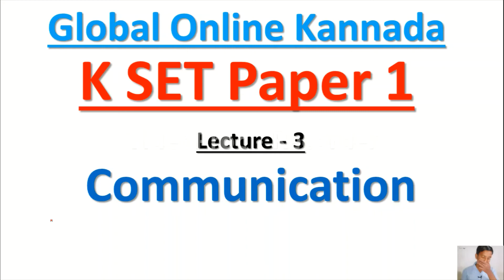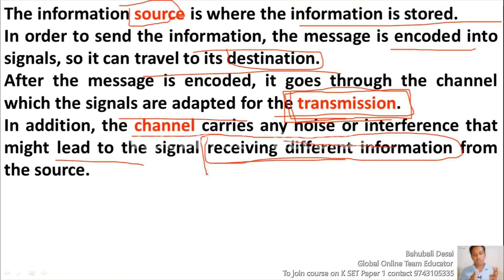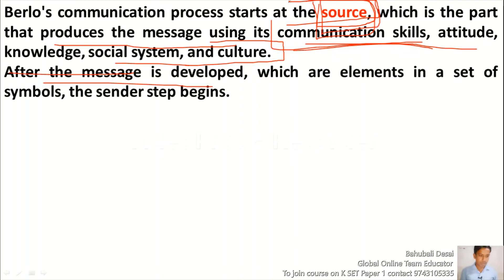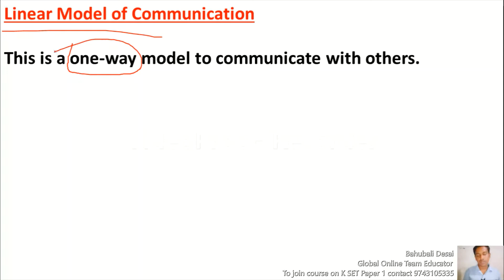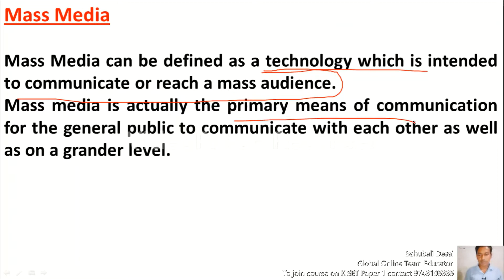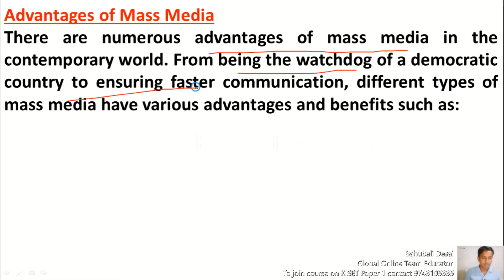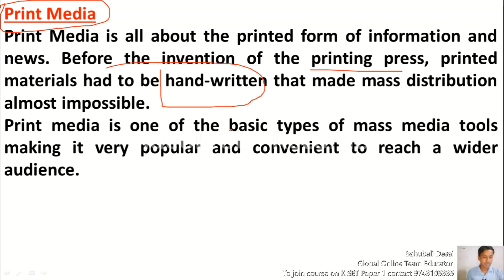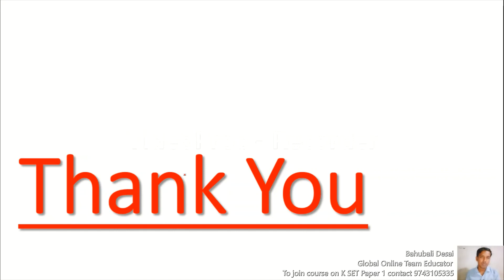K SET 2022 Paper 1 | Communication Theory in English and Kannada | ಸಂವಹನ ಸಿದ್ಧಾಂತ | Lecture 3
Hello friends in this video we have discussed the following topics
Models of Communication
Mass Media Communication
In the course of Karnataka State Eligibility Test Paper 1 - 2022 we are providing Live lectures, Mock tests, Notes and Practice MCQs Set.

Online Courses available on Global Online University app:

           1.UGC NET ECONOMICS
           2.UGC NET COMMERCE
⏩ KSET
⏩ APSET
⏩ MHSET Chemistry
⏩ MHSET Economics
⏩ MHSET Commerce
⏩ MHSET Management
⏩ TNSET Paper 1
⏩ TNSET Chemistry
⏩ TNSET Economics
⏩ TNSET Commerce
⏩ TNSET Management